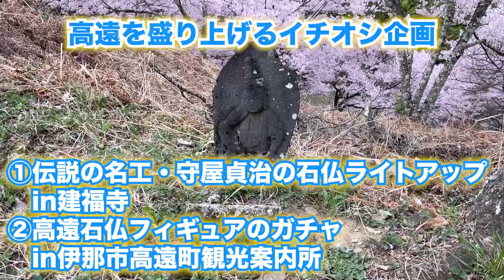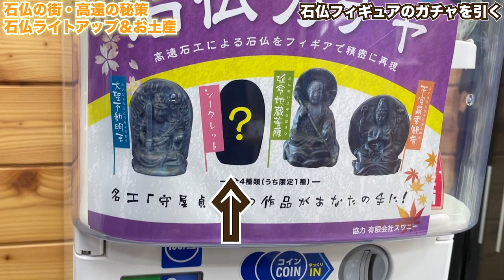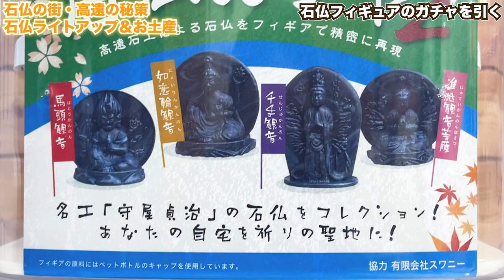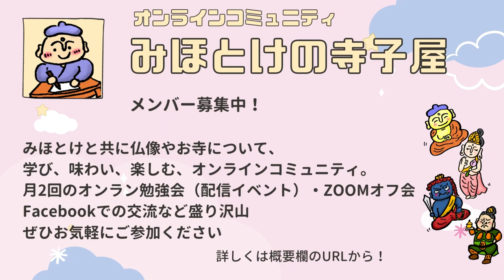【夜間拝観】伝説の石仏ライトアップ＆”石仏ガチャ”みやげに興奮【伊那市観光協会コラボ】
夜のお寺でほんのり照らされる名工・守屋貞治の石仏を特別拝観です。

そして、おすすめ土産「石仏ガチャ」に挑戦したところ、奇跡がおこりました。

ぜひ伊那市高遠町に足を運んでみてください
ご飯も美味しい、とっても良いところです！
最高でした〜

★★★伊那市観光協会さま★★★
オフィシャルサイト

★★★伊那市高遠の石仏マップ★★★
伊那市高遠商工観光課より。ご紹介した石仏の場所が載っております！